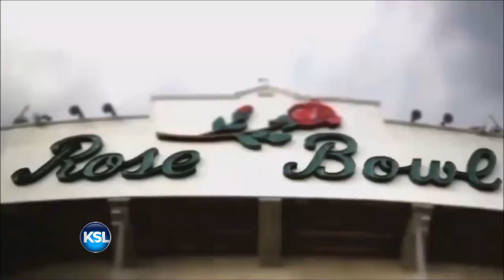2015 BYU Football Preview Download